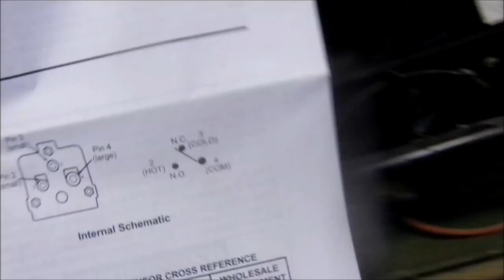Furnace Short Cycle with new flame sencor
Brand new Flame Censor installed but short cycles .